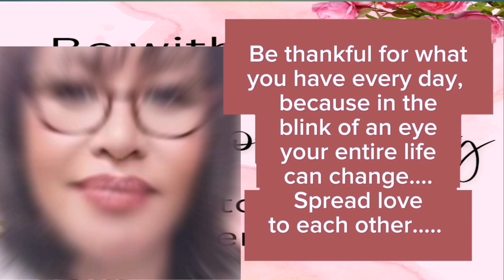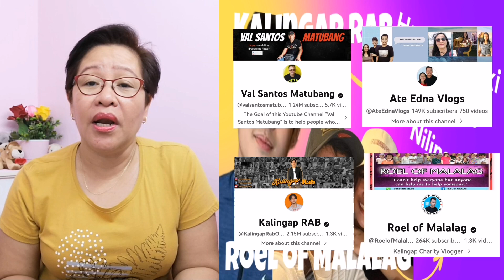Pag lilinaw ng mag pinsan sa mga issue...